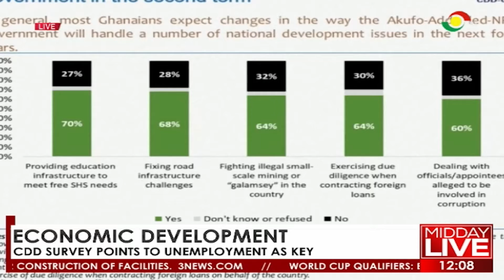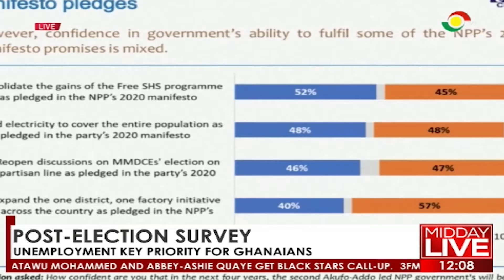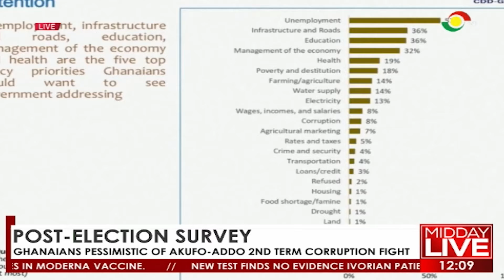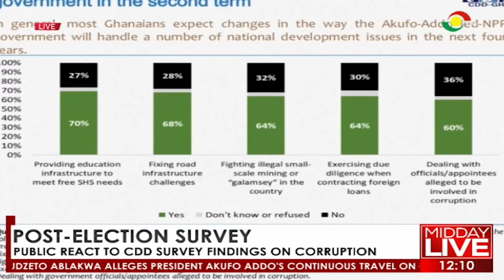Post Election Survey: Public react to CDD survey findings on corruption